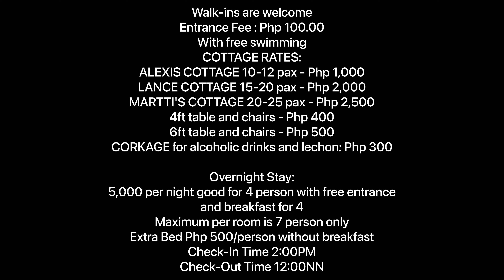DINADAYONG MOUNTAIN RESORT SA SITIO ABACCA BRGY. MAILUM BAGO CITY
Little Baguio of Bago City
Gianna's Mountain Resort
Sitio Abacca, Mailum, Bago City, Negros Occidental, Bago City, Philippines